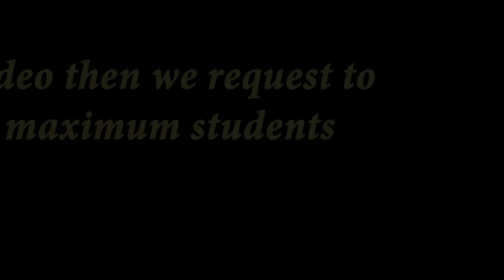NEET 2024 Syllabus Reduced by NMC | Question Pattern Changed 🔥🔥🔥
NEET 2024 Syllabus is reduced by NMC and Question pattern changed. This is a major breaking news for all NEET 2024 aspirants... In this video Ashish Arora Sir is explaining the critical facts which are based on a research which indicates the question pattern is going to be changed. All NEET 2024 aspirants must be very conscious this year for completing their complete syllabus according to new syllabus released by NMC for NEET 2024.